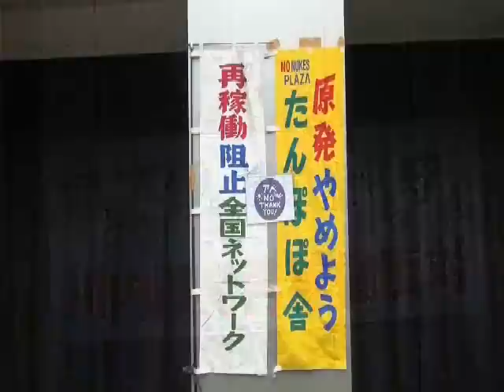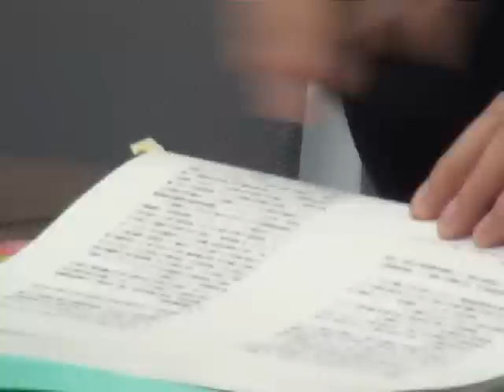20141211 UPLAN【前半】鹿児島から訴える「川内原発再稼働の不当性」工事計画と保安規定の審査はどうなっているか?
※【後半】

【再稼働阻止全国ネットワーク、反原発・かごしまネット 、鹿児島反原発連合】
質問項目と‹ねらい›
（１）伊藤鹿児島県知事発言「命の問題は発生しない」について
‹知事発言と規制委発言とのずれの追及›
（２）鹿児島県議会での再稼動反対討論について
‹もろもろの再稼働反対意見を伝える›
（３）川内原発の工事計画認可と保安規定の審査状況と今後の再稼動までの予定
 ‹状況と予定確認のみ›
（４）川内原発の耐震対策の達成度（工事計画認可と保安規定）
‹今回最も時間をかけて確認する›
（５）基準地震動設定の違法性（岩波「科学」石橋克彦さんの指摘）
‹岩波「科学」の論考について反論を聞く›
（６）規制委の規制行政について
①「科学的・技術的」異論・反論への対応について
○日本火山学会との対話要請
○石橋克彦さんとの対話要請
○田中三彦さんとの対話要請
②原子力安全・保安院のイチエフ事故責任と原子力規制委員会について
‹規制委、規制庁の姿勢を問う›
私たちは原子力規制委員会に対して、「再稼働よりもイチエフ放射能汚染水汚染対策と廃炉を」「既存原発を稼働する為の『新規制基準』はいらない」「再稼働ありきの審査は止めろ」と訴えてきた。
にもかかわらず、原子力規制員会は全国の反対の声とパブコメ１万８千件の意見を無視して、９月１０日に川内原発再稼働の為の審査書（合格証）を決定、地元薩摩川内市と鹿児島県の議会と首長が住民の意向を無視して「同意」を決定、早ければ今年度内に川内原発の再稼働かと報道されている。
しかしながら、川内原発の審査については、地震・火山・避難計画・地元同意ほか多数の問題が指摘摘されながら規制委はそれらを無視、今は工事計画、保安規定の審査の真っ最中、規制委と九電とのヒアリングと称する秘密会合が毎日行われている。
私たちは、鹿児島の人たちや専門家の方々とともに、規制委・規制庁に対して、再稼働絶対反対の理由を指摘するとともに、現在進行中の工事計画・保安規定の状況を追及する。